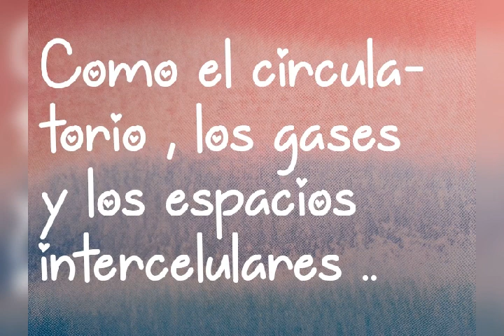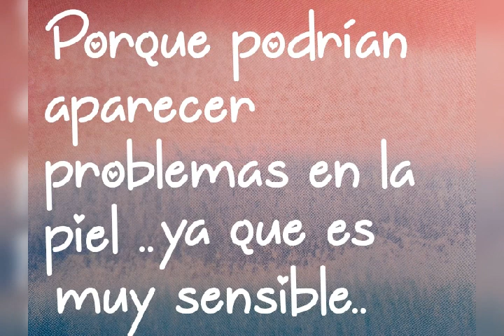COMO AFECTAN LOS ASTROS A LA SALUD..🌌